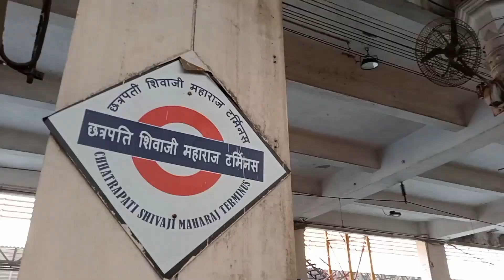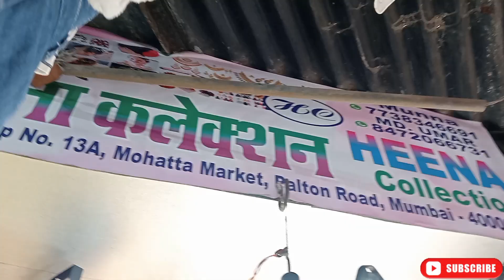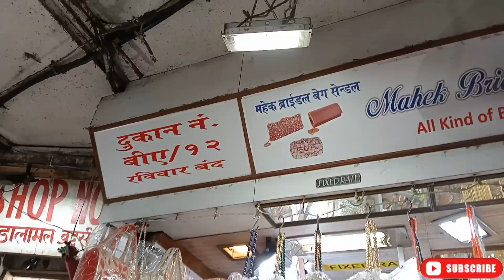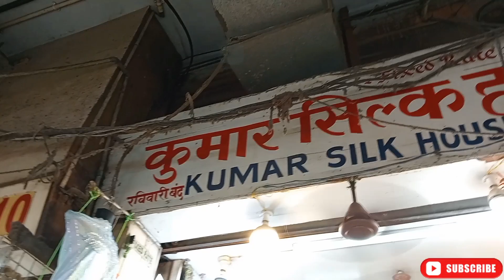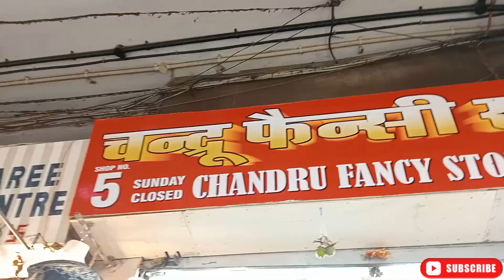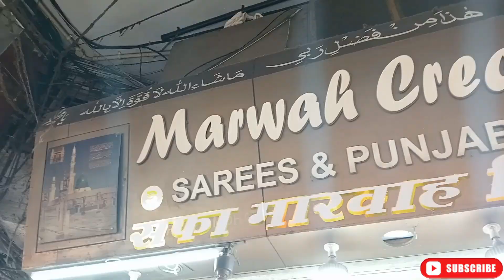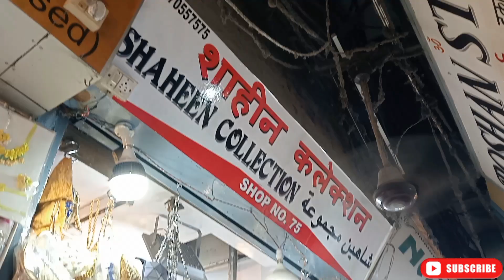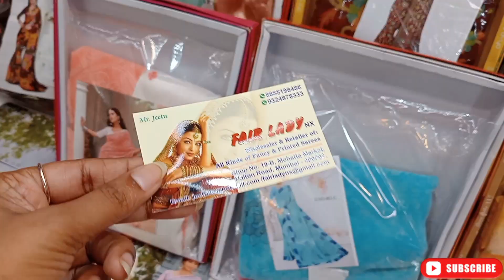Mohatta Market Mumbai | Latest Lehenga 2023 collection | Best wedding shopping market in Mumbai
Hey all ☺️🌻in this video you will see Mohatta Market Mumbai | 2023 Latest Lehenga collection | Best wedding shopping market in Mumbai |

Address 📍Unit 2, Ramabai Ambedkar Marg, near crawford market, Chhatrapati Shivaji Terminus Area, Fort, Mumbai, Maharashtra 400001
Closes on Sundays

Note :  Everything you see in this video is created by the owner i.e Vidya Dasari. So do not use any pictures or videos  without my permission.

Your Queries ;

mumbai shopping vlog
Budget friendly Market in Mumbai
Mohatta Market
Mohatta cloth market
Mohata Market in Mumbai
Mohhata market in Mumbai
Mohhatta market in Mumbai
Sarojini Nagar of Mumbai
Cheapest lehenga market in Mumbai
Mumbai Lehenga Market
Wholesale Lehenga Market in Mumbai
Wedding shopping
Wedding shopping market
Wedding lehenga market
Bridal jewellery market
bridal jewellery set
Bridal lehenga market
Street Markets of Mumbai
mohatta Market near crawford market
Crawford market
Mangaldas Market
Mumbai CSMT
Mumbai shopping market
Bridal jewellery market in Mumbai
Mumbai cloth market
cloth mohhatta market
mohhatta fabric market
mumbai Bazaar
bazaars of Mumbai
cheapest lehenga market
Cheapest lehengas
Bridal Footwear
Bridal sandals
bridal jewellery
Bridal bags
potli bags